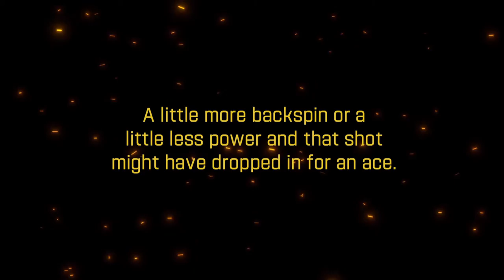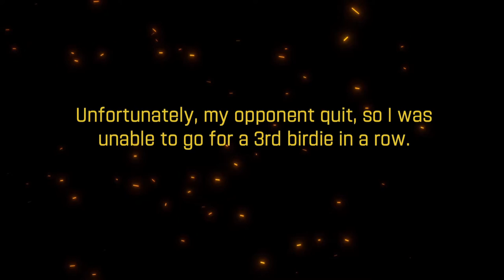WGT Golf. 2 consecutive birdies prompts forfeit @ Pebble Beach.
WGT Golf. I would have like to go for a 3rd birdie, but my opponent quit after I scored my 2nd birdie.